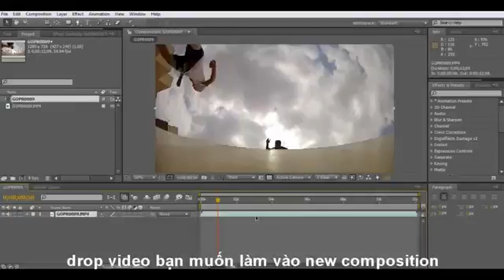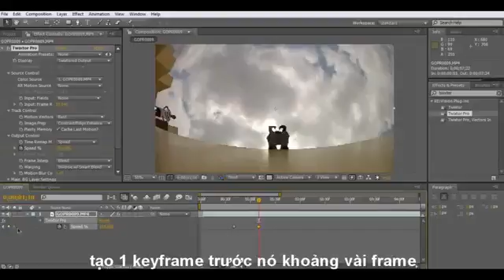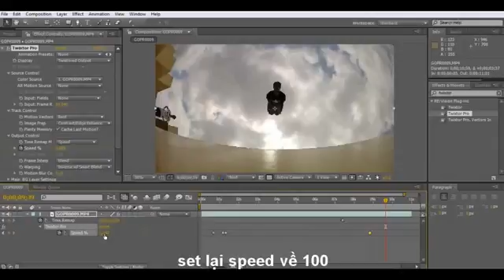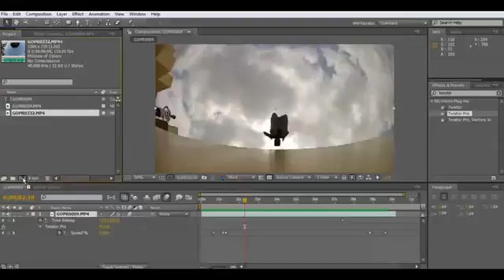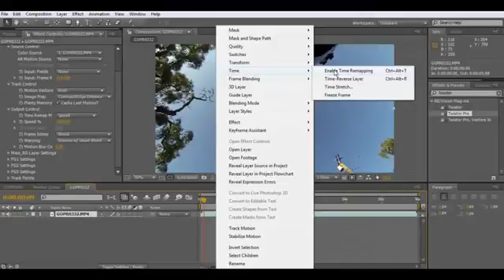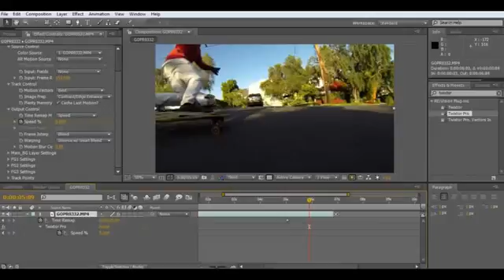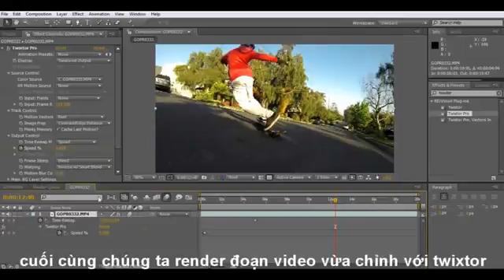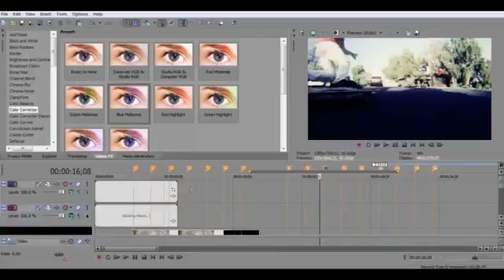[After Effects] Hướng dẫn dùng Twixtor để làm hiệu ứng super slow motion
Đây là video tutorial đầu tiên trên Việt Designer về After Effect do thành viên kyu.k94 thực hiện. Đây là video hướng dẫn hiệu ứng chuyển động chậm (Slow Motion) rất nghệ thuật cho các video clip biểu diễn.